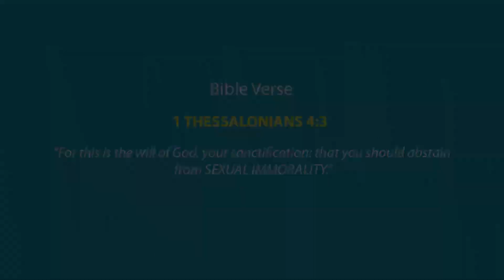“God doesn’t care or judge sexual immorality” | Brandon G. Fernandes | The Other 167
The Other 167
DAY 1182
February 21 , 2024
Wednesday

Title :-  “God doesn’t care or judge sexual immorality”

Bible Verse
1 Thessalonians 4:3
For this is the will of God, your sanctification: that you should abstain from sexual immorality.

Bible Reading:
1 Thessalonians 4:1-8

👉   The notion that when we are in Christ, God takes sexual sins lightly is not right

👉   Sexual sin can be very powerful to cause damage to you

👉 It is God’s will that we should abstain from sexual immorality

Let's tune in to  Brandon Gaby Fernandes - Singer , Musician & Evangelist – Bombay to learn more about   “God doesn’t care or judge sexual immorality”

Check us out on Twitter :-

Godspeed!!